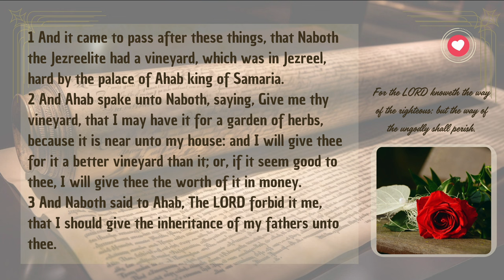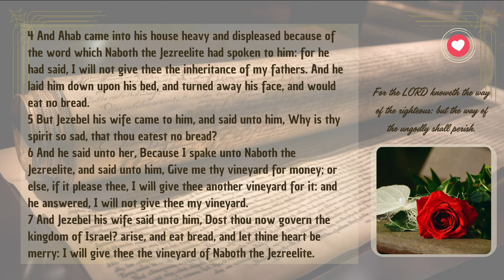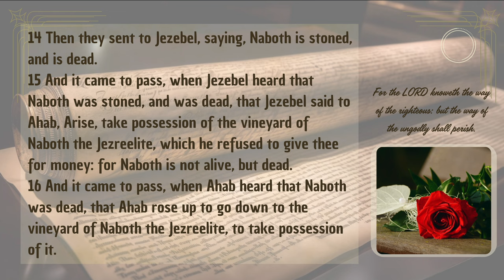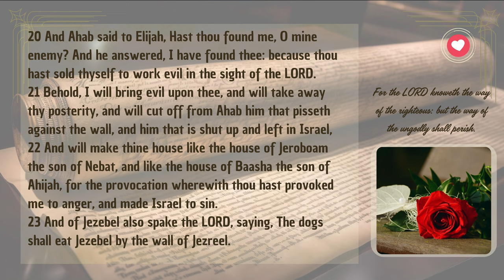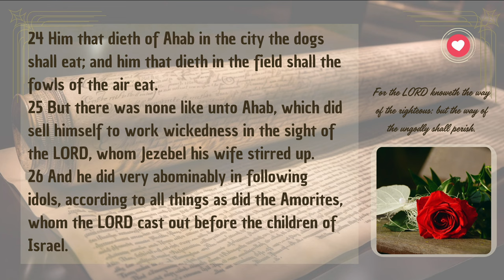1 Kings Chapter 21 | The Prophecy Against Evil King Ahab and Jezebel | Audio Bible with Text (KJV)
Explore the dramatic narrative of 1 Kings Chapter 21, where the wicked reign of King Ahab and Queen Jezebel culminates in a prophetic warning from God. Presented with English audio and text from the King James Version (KJV), this chapter details the notorious incident surrounding Naboth's vineyard, Ahab’s greed, and the ruthless actions of Jezebel. Witness the profound consequences of their evil deeds as the prophet Elijah delivers God’s judgment. This chapter serves as a powerful reminder of justice, accountability, and the ultimate triumph of divine will over human schemes.

Separator

Separator

📜 Genesis Shorts
Dive into short, impactful videos from the Book of Genesis: